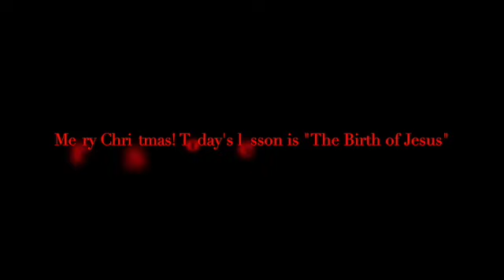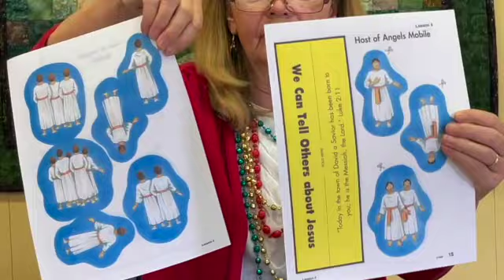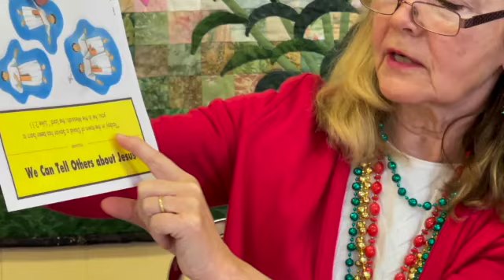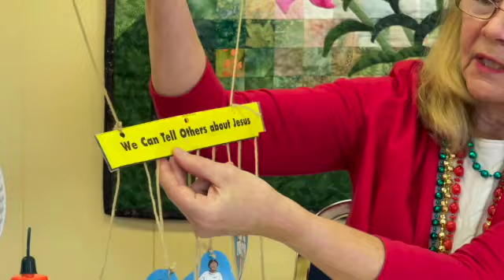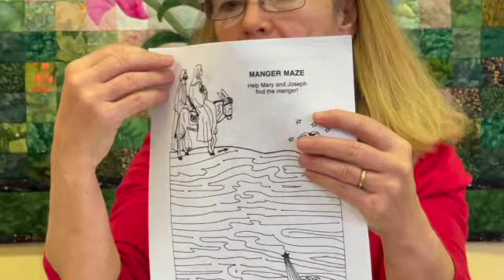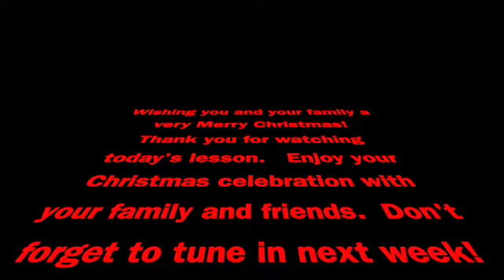Church School Sunday, December 18, 2022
Children's Church School, Lessons & Crafts for Sunday, December 18th, 2022